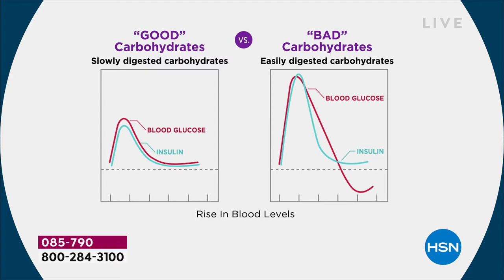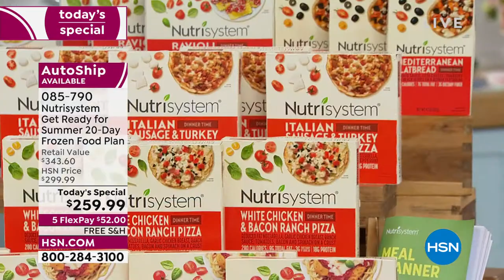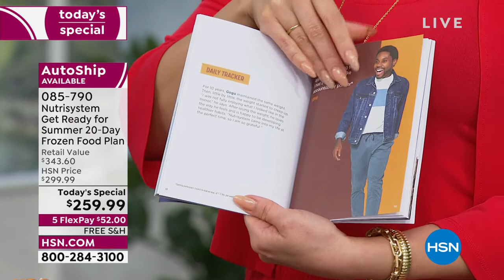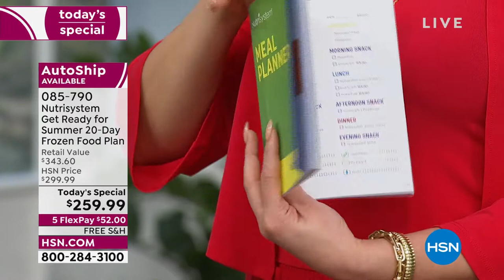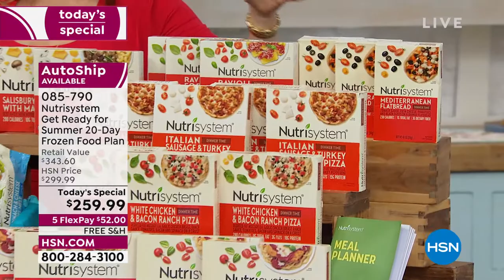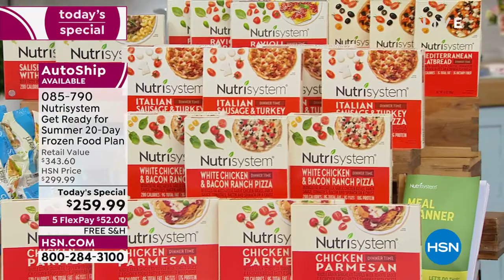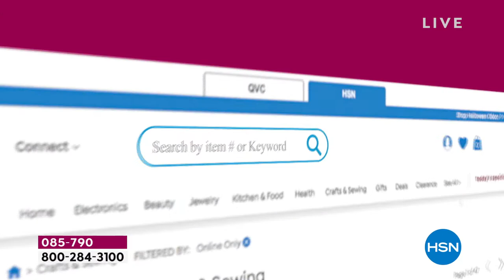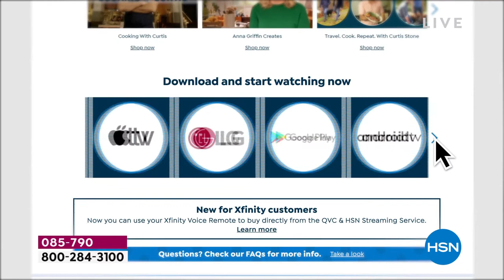HSN | Nutrisystem 04.12.2022 - 10 AM